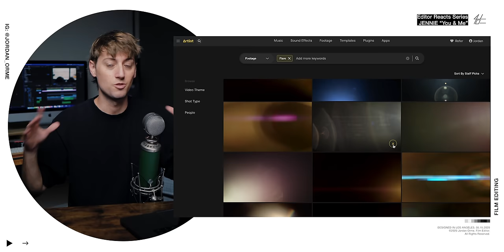BLACKPINK’S JENNIE ‘You & Me’ Editor Reaction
God bless :)